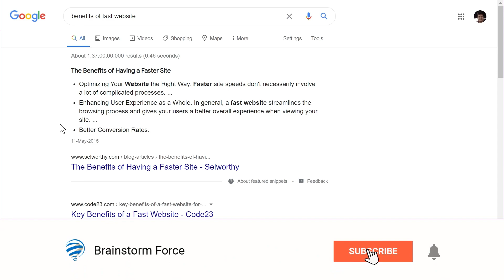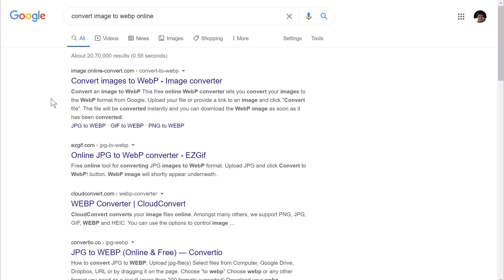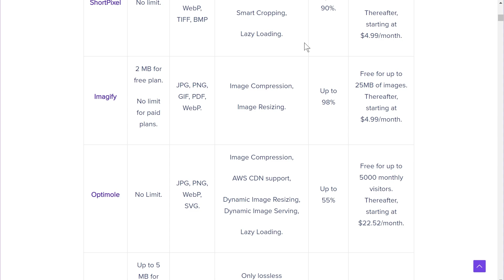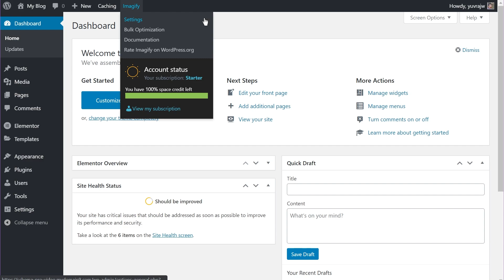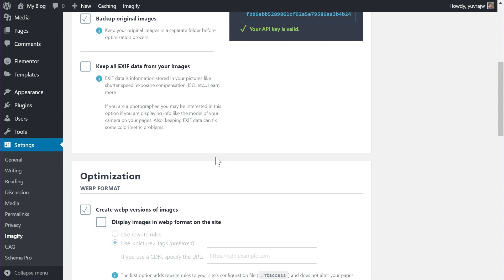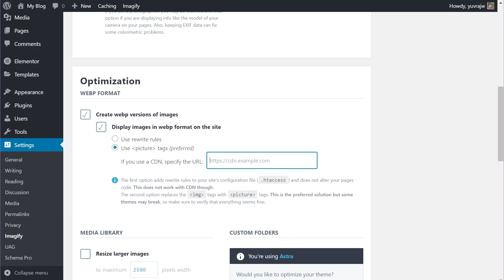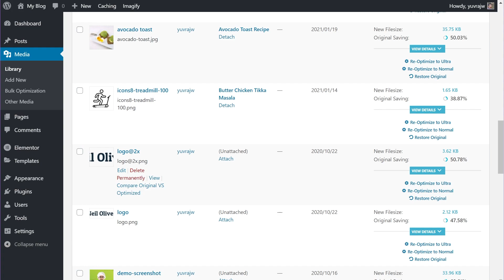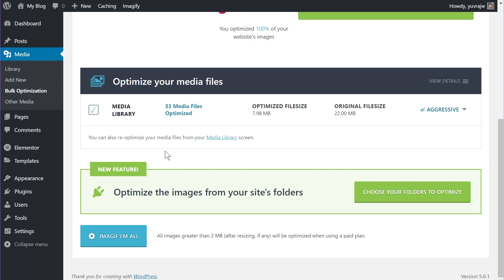Serve WebP Images on WordPress (Free) | Next Gen Formats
✅✅ 👇🏽👇🏽 Here are some of our recommended products 👇🏽👇🏽 ✅✅

00:00 - Benefits on Next Gen Image Formats
00:33 - Benefits of a fast performing website
01:18 - Google Recommends WebP
02:02 - Can you upload WebP Images directly to WordPress
03:18 - Which plugin to use for WebP images?
04:12 - Installing the configuring Imagify Plugin

📰📰 Video Description 📰📰

Do you want to know how to serve images on your website in next-gen image formats? In other words, how to have WebP images on your website?

Of all the next-gen formats, the WebP version is the most popular, as it is created and backed by Google. It also has the highest adoption with over 91% browsers supporting WebP.

In this video I'm going to show you how can add support for WebP images on your website for free. The method we're going to demonstrate is the best of both worlds. That means it will automatically serve WebP images to people who support it, and for the rest of the folks it will serve either a JPG or a PNG image.

So make sure to watch the complete video and leave any questions you have in the comments. Happy converting!